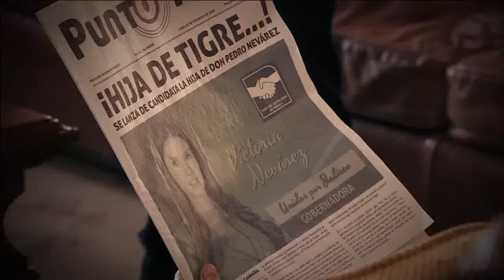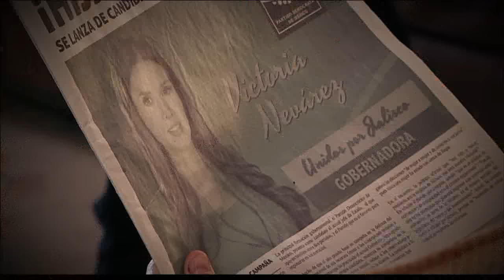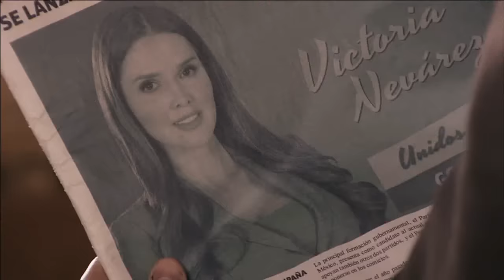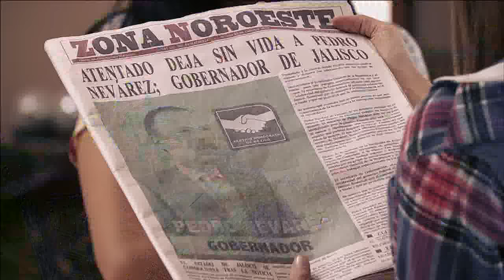El Señor de los Cielos 2 | Capítulo 46 | Telemundo Novelas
Video oficial de la novela de Telemundo El Señor de los Cielos 2. Capítulo 46 completo: Aurelio Casillas (Rafael Amaya)